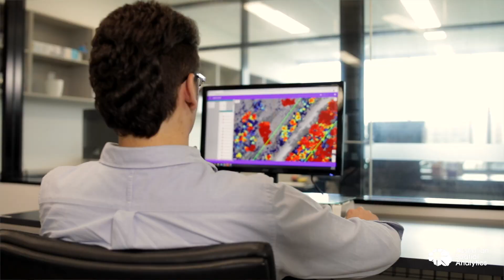Australian Spatial Analytics - Who We Are and What We Do (2021)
Australian Spatial Analytics (ASA) is one of Australia’s largest and fastest-growing work-integrated social enterprises. We create an inclusive workplace for neurodivergent young adults to undertake professional spatial data services. Since 2020, ASA has provided careers in the Geospatial and Engineering professions for over 150 young neurodivergent adults who may otherwise be unemployed.

Our team use their unique cognitive talents, such as attention to detail, pattern recognition and memory retention, to deliver image analysis, data cleansing and processing for multiple industries, including telecommunications, energy, conservation, travel and resources. Our partner clients, who share ASA’s values, include the NSW, Queensland and Federal Governments, Energy Queensland, Ventia, Fugro, Fulton Hogan and Acciona.

ASA helps solve Australia’s skills shortages and data sovereignty concerns by accessing an untapped pool of talented and motivated people who perform essential work that otherwise occurs offshore—eliminating modern slavery risks as we pay above-award wages. We consistently deliver professional, award-winning, high-quality data services for real-world projects, specialising in Geographic Information Systems (GIS), Survey, Computer Aided Design (CAD), Building Information Modelling (BIM) and Machine Learning technologies. To date, ASA has provided $7 million worth of projects. We do this while creating enduring social impact for young neurodivergent people who face a 34% unemployment rate by providing stable and meaningful employment—reducing or eliminating their dependence on government funding.

Our team is 80% neurodivergent. We are committed to creating a workplace where everyone feels valued so they can reach their full potential. We take a human-centred approach, understanding and leveraging each individual’s strengths, interests and needs. Our goal is to upskill our people and provide progression within ASA, or transition them to our partner clients, enabling their teams to harness neurodivergent strengths through support and training.

At ASA, we use data to employ diversity. Neuro(diversity) is our competitive advantage.